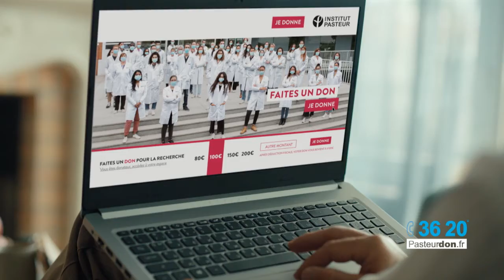Pasteurdon 2021 - La Chaîne L'Equipe et Messaoud Benterki se mobilisent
Pendant les 5 jours du Pasteurdon, près de 50 médias partenaires sont aux couleurs de l’opération. Alexandra Lamy est, pour la 11e année consécutive, la marraine engagée du Pasteurdon, aux côtés des chercheurs.

La Chaîne L'Equipe et Messaoud Benterki soutiennent le Pasteurdon 2021 du 6 au 10 octobre 2021.